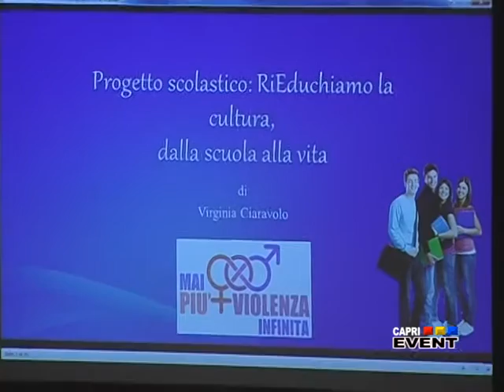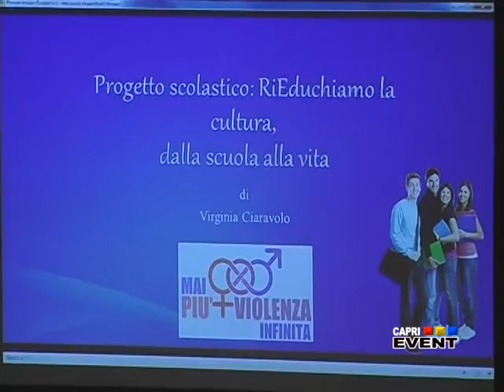SPECIALE VIOLENZA ASSISTITA